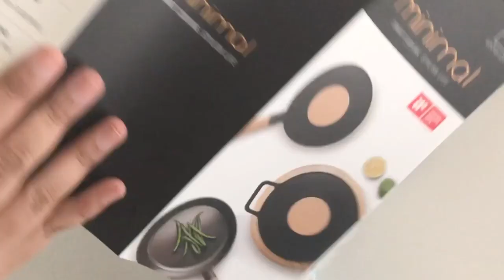MY NEW COOKWARE COLLECTION IN 2020 (KITCHEN UTENSILS, KADAI, IKEA, CASSEROLE) ENATHU MANAYIYAL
MY NEW COOKWARE COLLECTION IN 2020 (KITCHEN UTENSILS, KADAI, IKEA, CASSEROLE)

Ceramic kadai

Hello Guys! I make videos about Cooking, Lifestyle, DIY, and travel vlogs in Tamil!